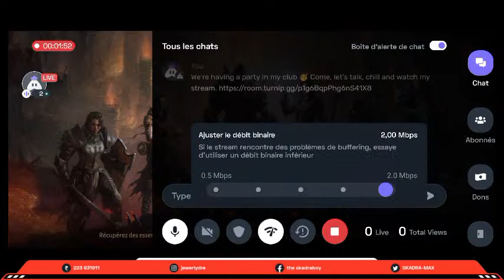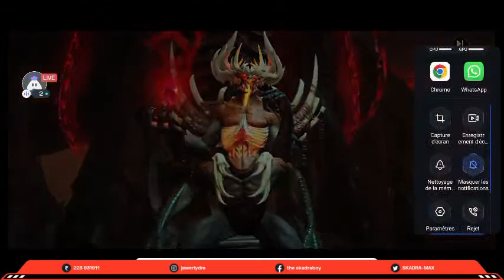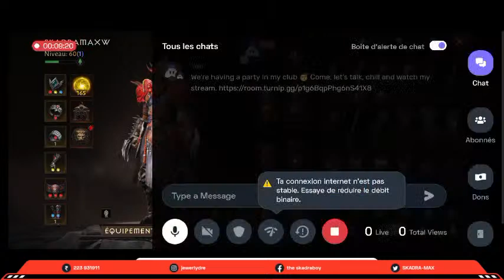English Immortal : 👍 Good stream | Playing Solo | Streaming with Turnip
Hey folks! Watch me play Immortal!

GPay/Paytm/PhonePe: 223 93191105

Today I am streaming immortal. Other popular games:
PUBG Mobile
Garena Free Fire
Among Us
Call of Duty Mobile
Fall Guys
Fortnite
Roblox
Minecraft